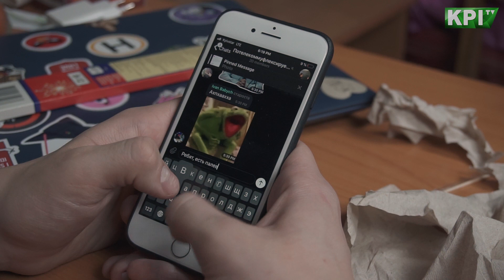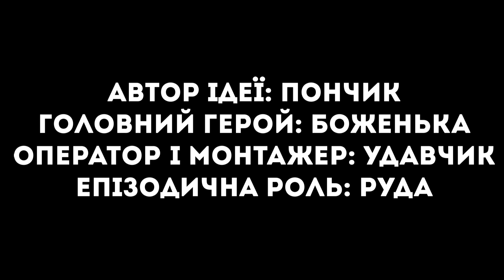Сесія за 10 кроків